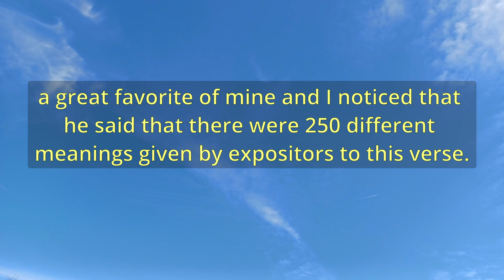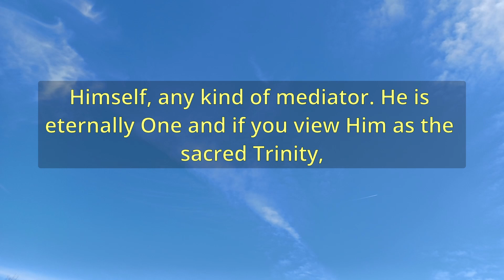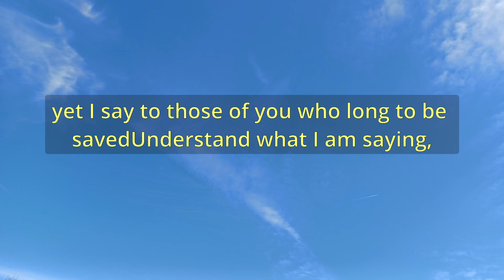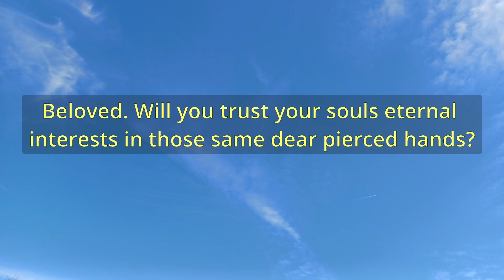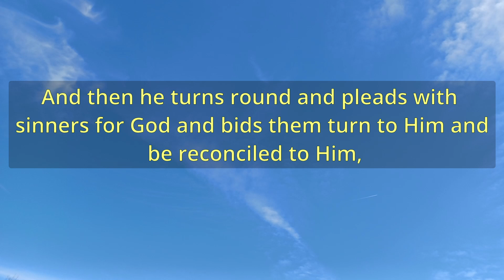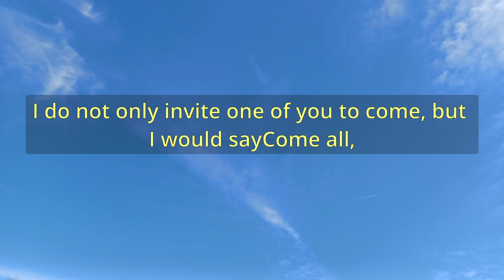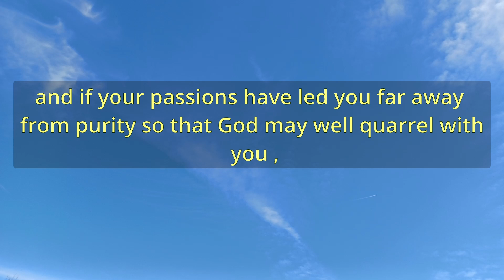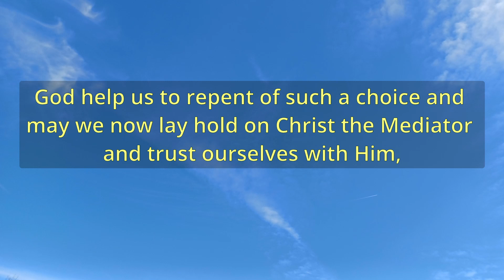"A Mediator" (A12180) - Charles Spurgeon Sermons